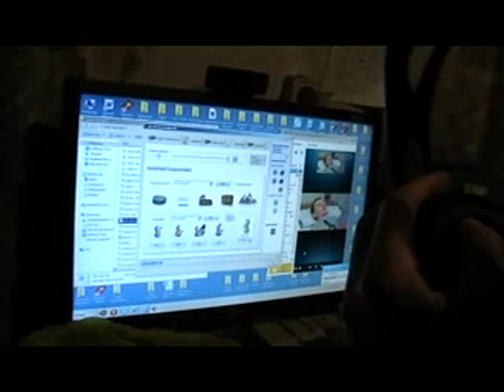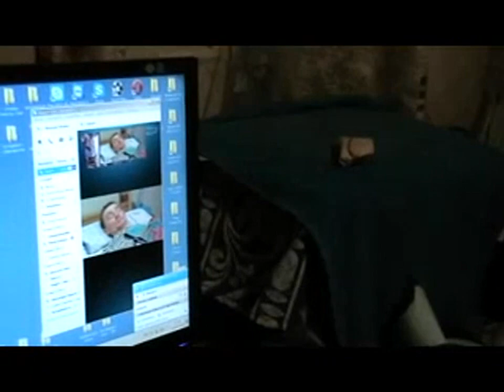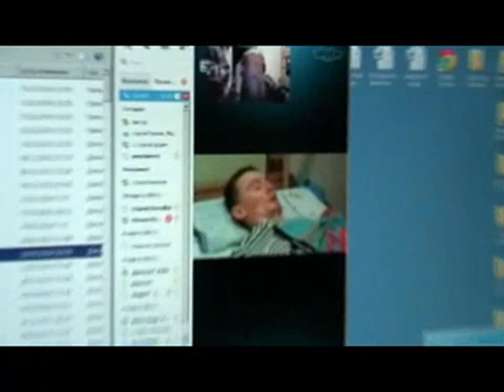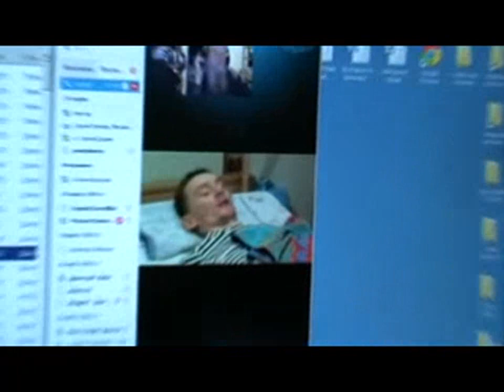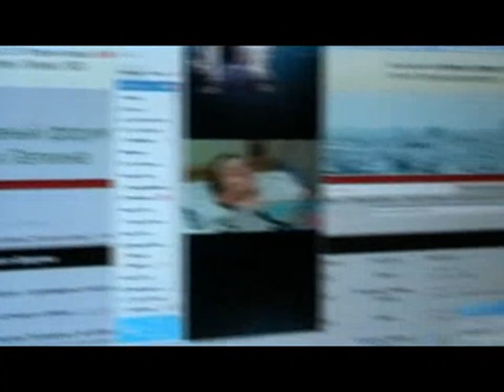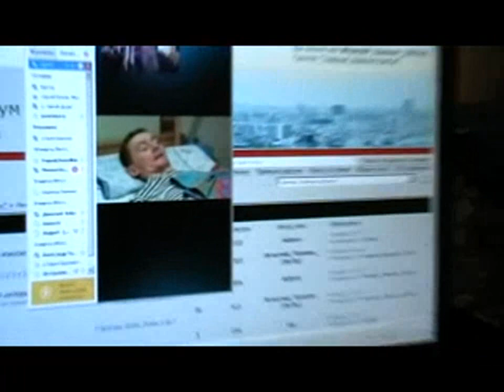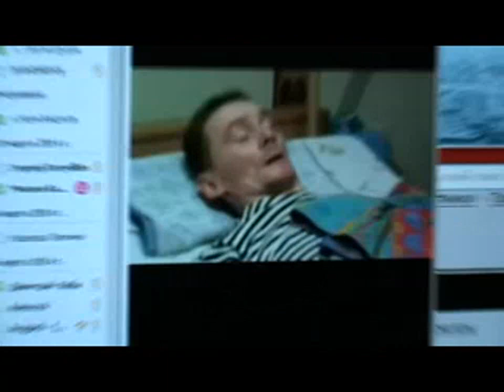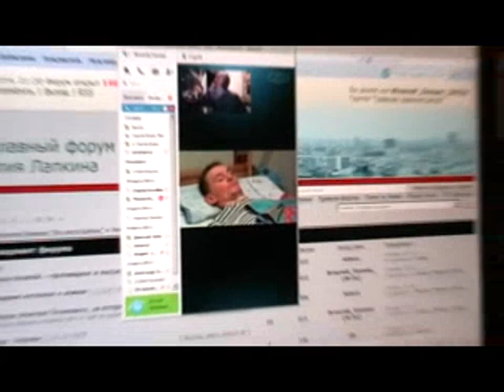Сергей Козлов. Грядут великие потрясения. 12. 03. 2014 .